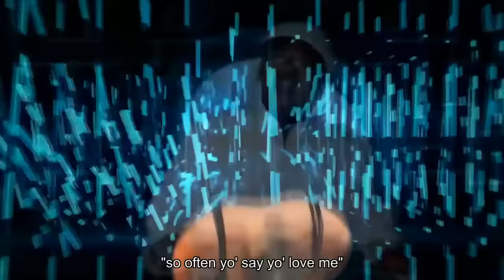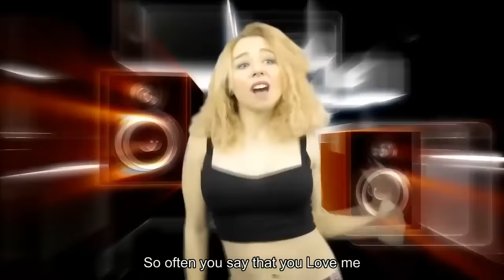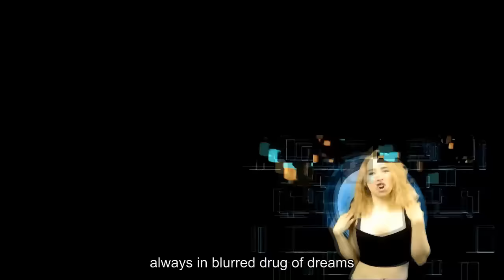ChantiMan - FanTasy Fog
FanTasy Fog is a song written and produced by ChantiMan in the heart of Belfast United Kingdom, it is a Dance and Rap/Hip-Hop music for your  entertainment. Respect and Credit also goes to those that  featured in the video.

ChantiMan - "FanTasy Fog" DaGlo Records

Artist city, country: Belfast, United Kingdom

Artist Biography: ChantiMan is a UK Hip-Hop Rap Artist, Music Producer, House DJ and Audio Instrument Engineer. Known as by his stage name ChantiMan meaning (Lyrical Chanting Man) of which he considered himself as the Chanter. ChantiMan is working on several up coming music with his Rap Dance Single released in December 2012 title (We can make it thumpin) comes along with several other remix of the same single. The single video was in the top 20 British Black Music Award, the Britain’s favourite domestic black music videos in July 23 2013. UK Hip-Hop Rap Artist, Music Producer, House DJ and Audio Instrument Engineer. : The Britain's favorite domestic black music video award, July 23 2013.

Director Name: Glo
Producer Name: ChantiMan